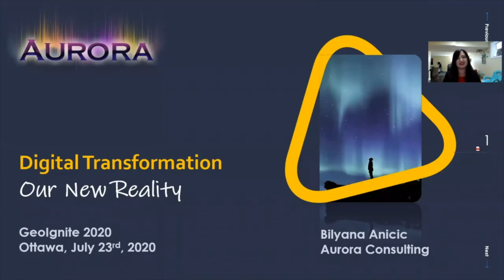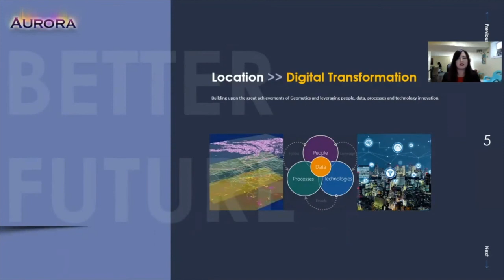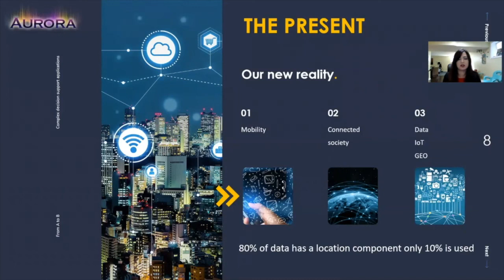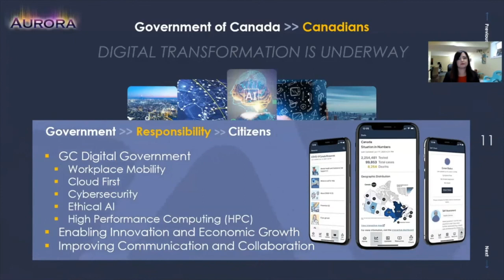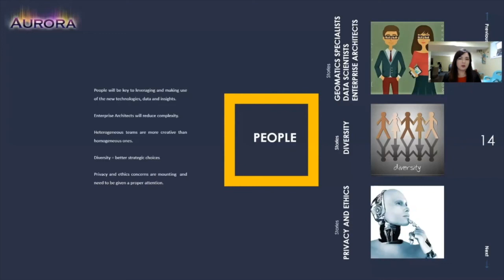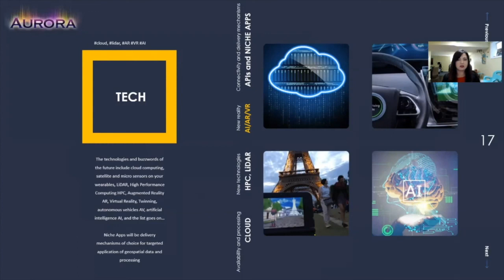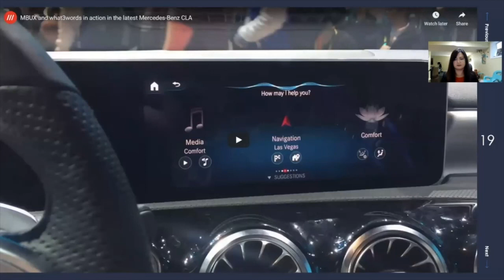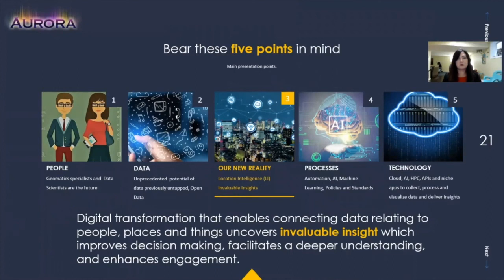Digital Transformation: Our New Reality, Bilyana Anicic - President - Aurora Consulting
A new era of human experience is upon us. The current disruption brought by the COVID-19 crisis has thrust us from a mere “digital transformation” into a new digital reality.

The COVID-19 crisis is rapidly reshaping the "what" and "how" of digital transformation agendas. Through leveraging IoT, Big Data, blockchain, AI, location intelligence, etc., organizations are improving their operations and business decisions.

We reached a turning point in the digital transformation journey. This crisis highlighted the critical need for governments, businesses and individuals to rely on technology to power the future of work. We will be taking a look at how organizations are improving amid dramatic disruption.